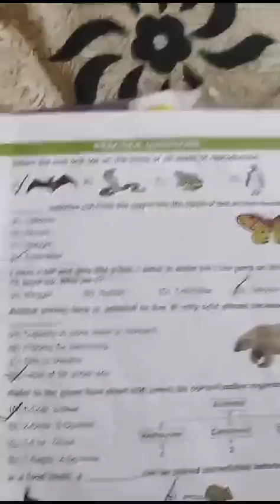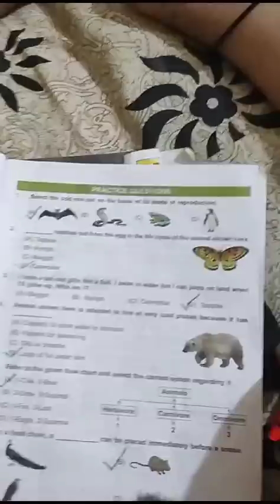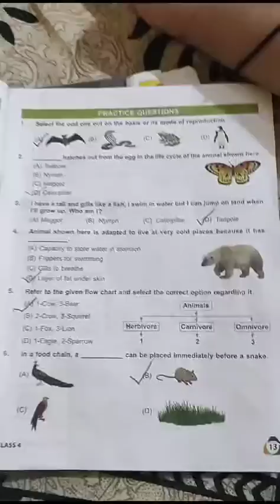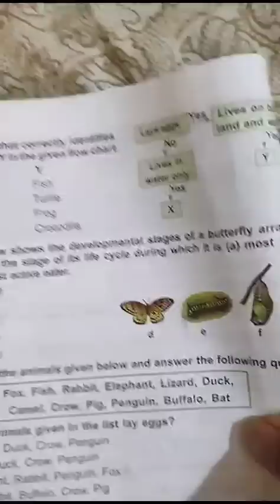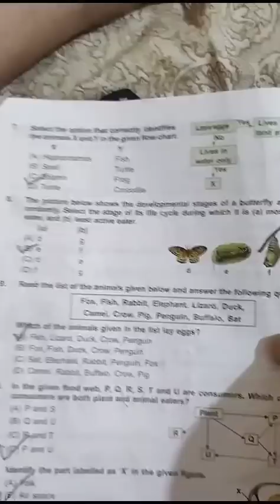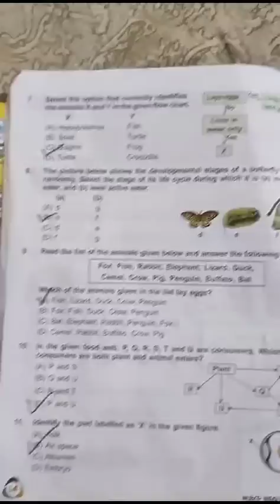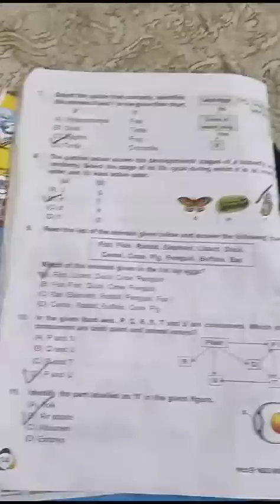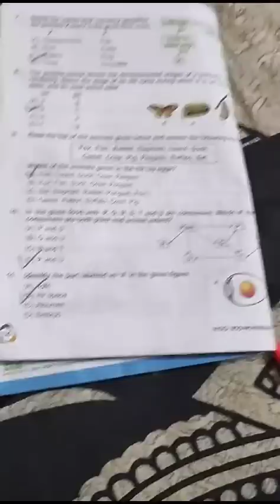Class 4 Olympiad| NSO Chapter 2 Animals| Science Olympiad For Class 4| 2023-24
Chapter 3 Food and Digestion Link

Online olympiad exam 2023
Sof olympiad
sof
Olympiad exam 2023
sof olympiad exam 2023
Olympuad exam
Onlineolympiad exam
nso
nso exam
Nationalscienceolympiad
Class4 NSO olympiad 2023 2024
Nso chapter 1
Class4 NSOchapter 1
nso class 4
class 4 nso
NSO olympiad exam preparation
NSO Olympiad exam Preparation 2023
Class4 workbook chapter 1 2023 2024
Class4 Science Olympiad exam  chapter 1 plants
Grade4 SOF olympiad exam 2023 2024
Science Olympiad foundation
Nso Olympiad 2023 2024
nso class 4 tutorial
nso class 4 syllabus
national science olympiad
Class 4 Olympiad chapter 2 animals
olympiad class4 chapter2
imo important questions
Class 4 nso
nso science
Grade 4 olympiad exam nso
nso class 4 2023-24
nso preparation
Nso chapter 2 class 4